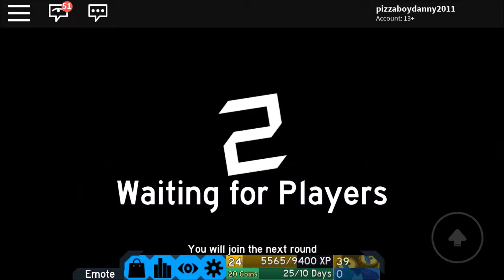Roblox FloodEscape2 (I Survived)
What's up Pizzas today I am playing Roblox Flood Escape2..enjoy!!